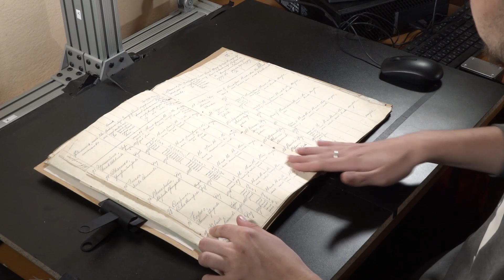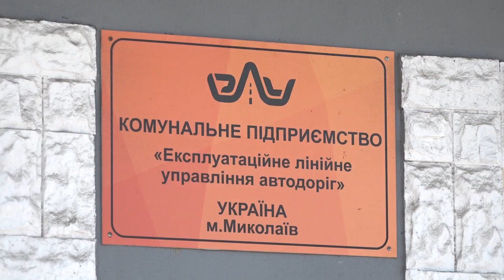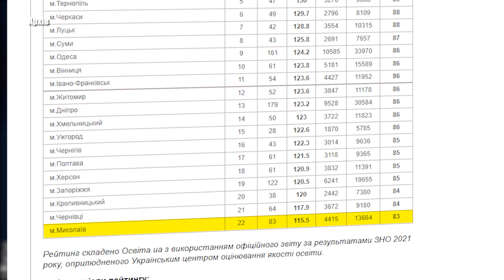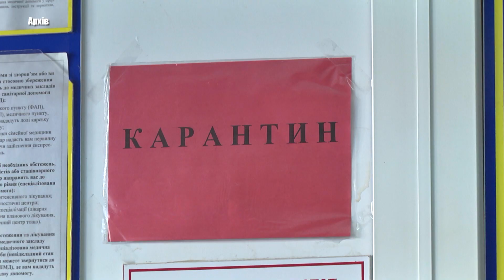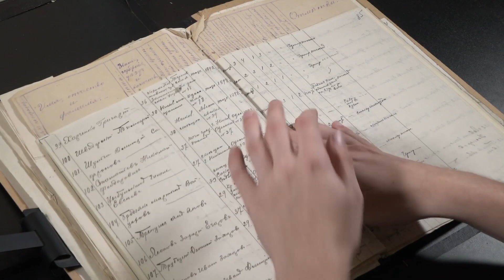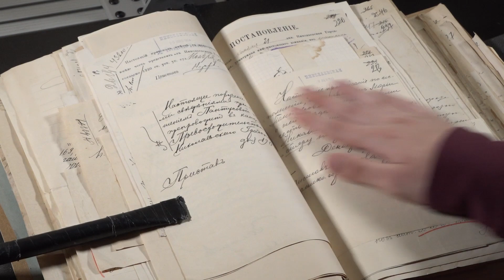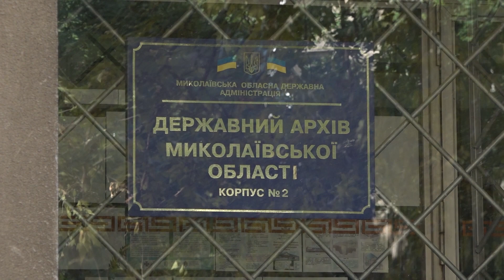Випуск МСН від 03.09.2021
Масова вакцинація ЕЛУ автодоріг, ремонт крівлі у багатоповерхівках та діджиталізація архівних документів. Детальніше про ці та інші події дивіться у випуску МСН.